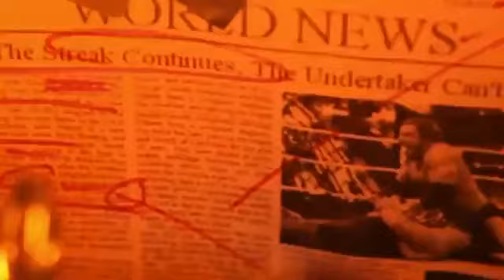WWE Raw 06 02 12 The Undertaker This is Not Over Promo HD